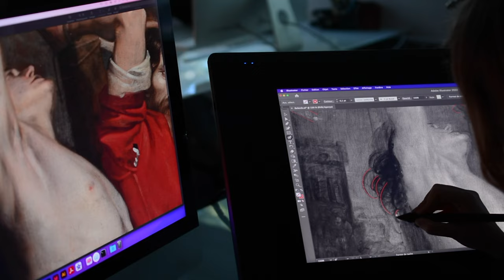Restoration: Martyrdom of the Four Crowned Saints - Jean DE REYN / Musée des beaux-arts de Dunkerque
This monumental canvas painted by Jean de Reyn in 1649 depicts the martyrdom of the four crowned saints: Severus, Severinus, Carcophorus and Victorinus. Sentenced to death under Diocletian for refusing to honour pagan gods, they are the patron saints of stonemasons.

This iconography, which was widespread in Flanders, suggests that the painting was commissioned by the stonemason’s guild to decorate the altar of its chapel within the church of Saint Eloi. Now kept in the musée des beaux-arts in Dunkirk, the painting has miraculously escaped the destruction that has marked the history of the port city.